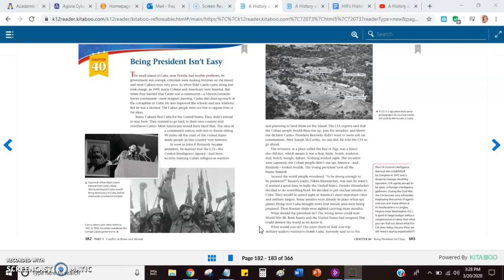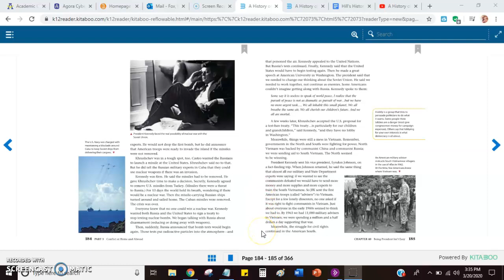A History of US. Joy Hakim: Volume D, Chapter 40: Being President Isn't Easy